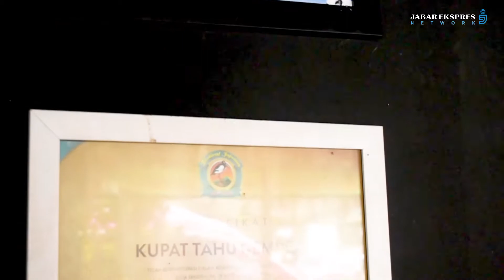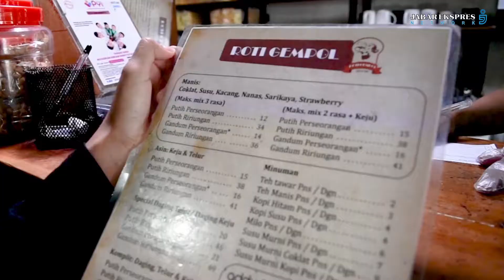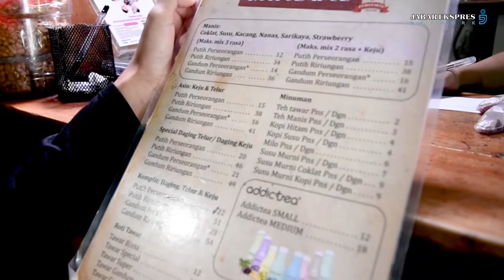Cita Rasa Kuliner Legendaris di Gempol BANDUNG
Kuliner legendaris yang berada di jalan Gempol ini menjadi destinasi wajib bagi para pelancong yang ingin menikmati kuliner cita rasa otentik. Kupat tahu dan roti, dua jajanan yang menjadi primadona di jalan ini

Berdiri sejak tahun 50an, kedai roti yang berada di jalan ini dengan segala kelawasannya mampu bertahan di tengah gempuran inovasi kuliner di kota Bandung. Kupat tahu Gempol berada sejak tahun 1965.

Kedai itu masih bertahan hingga sekarang dan digemari sebagai salah satu menu sarapan.